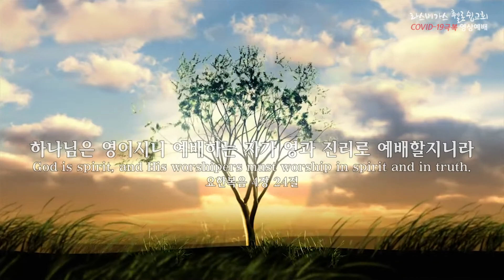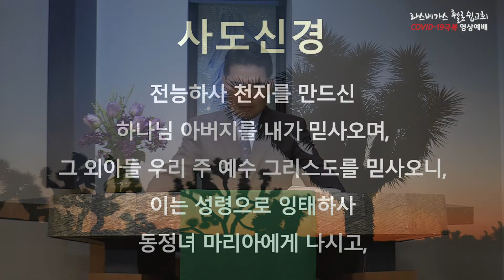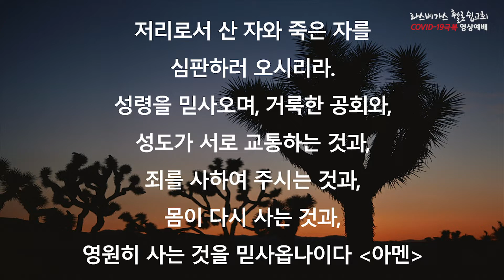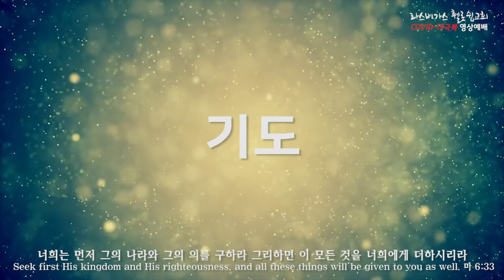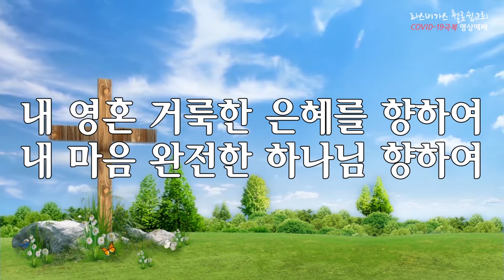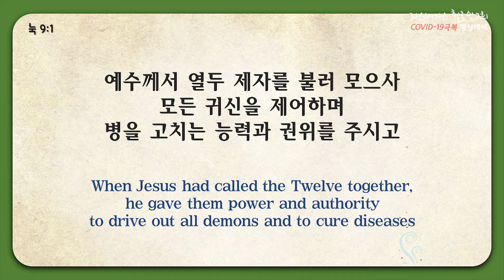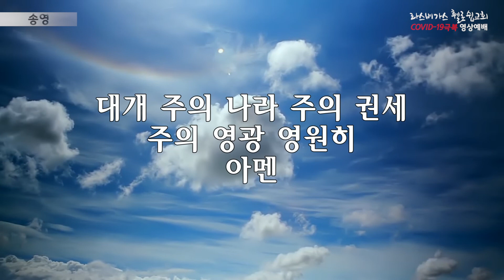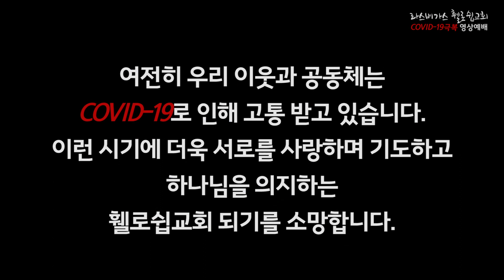2020년 9월 27일 라스베가스 휄로쉽교회 주일예배 (담임목사 김태상)